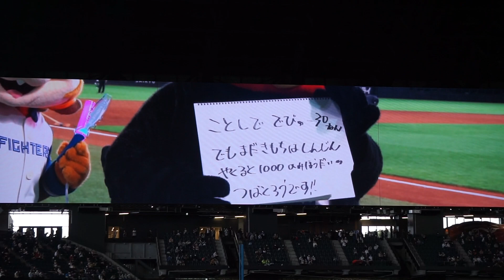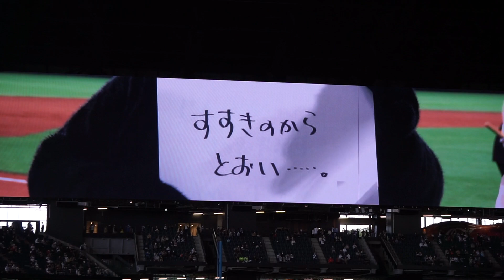2023/5/30(火) つば九郎 きょうのひとこと 北海道日本ハムファイターズ vs 東京ヤクルトスワローズ 1回戦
日本生命セ・パ交流戦 2023/5/30(火) エスコンフィールドHOKKAIDO 北海道日本ハムファイターズ vs 東京ヤクルトスワローズ 1回戦

試合前 つば九郎の今日の一言が披露される。

【勝投手】上原（1勝2敗）
【敗投手】石川（1勝3敗）
【セーブ】田中正（8セ）
球審：笠原 、塁審(一)：山村 、塁審(二)：原 、塁審(三)：土山